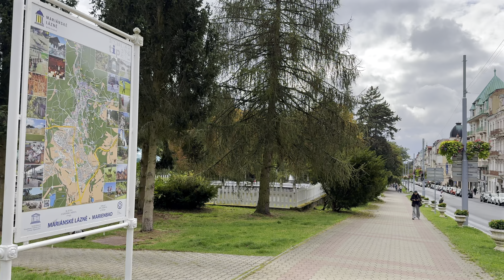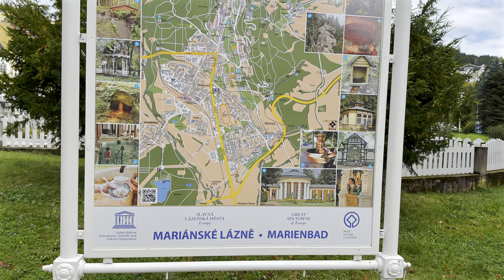Walking Tour of Czech Spa Resort Mariánské Lázně (Marienbad) UNESCO 🇨🇿 Czech Republic 4k HDR ASMR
Join me on a serene walking tour of the renowned Czech spa resort Mariánské Lázně (Marienbad) 🇨🇿. In this 4K HDR ASMR experience, we will explore this famous spa town's tranquil streets, stunning architecture, and peaceful ambience. Discover the beautiful colonnades, mineral springs, and lush green parks that have attracted visitors worldwide for centuries. Let the relaxing atmosphere of Mariánské Lázně take you on a rejuvenating journey as we stroll through this historic and picturesque resort.

Mariánské Lázně (German: Marienbad) is a town in the district of Cheb in the Karlovy Vary Region, 27 km southeast of Cheb. The city has an area of 51.78 km². It has approximately 14 thousand inhabitants. Mariánské Lázně is the youngest of the famous triangle of West Bohemian spa towns. Since 2021, it has been on the UNESCO World Heritage List with Franzensbad and Karlovy Vary under Famous Spa Towns of Europe.
        The site on which the second largest spa town in Bohemia, Mariánské Lázně, is situated today was in ancient times full of swamps and completely deserted. In 1197, the nobleman Hroznata founded a Premonstratensian monastery in the settlement of Teplá, which also administered the area of today's spa. The monks were also the first to notice a salt spring in their forests and even tried to extract salt by evaporation. This salt was later successfully sold as a laxative. Meanwhile, rumours began to circulate about the healing effects of the mineral waters, and the first sick people headed to the springs. The monastery officials then cleaned the springs and improved the path to them. However, the first attempts to establish a spa failed. The locals did not trust the baths. During the reign of Empress Maria Theresa, the mineral waters were analysed again, and the name Marienbad first appeared during this period.
     Dr. Johann Josef Nehr, the esteemed monastery doctor, played a pivotal role in establishing the spa. In 1779, he convinced the abbot and several monks to undergo the spa treatment, which proved beneficial. Despite the challenges in obtaining permits, his perseverance led to the construction of a bathhouse in 1786. Marienbad was separated as a separate village from the existing village of Úšovice in 1812, and in 1818, it was granted the status of a spa resort, largely due to Dr. Nehr's efforts.
      Marienbad was named after the first spa building built at Maria's Spring. This spring was long before called Stinking Spring because of its pungent smell, but it got its present name from the Marian image that was supposedly attached near the spring by a soldier returning from the war as a thank you for having healed his wounds there. The further development of the spa was due to the abbot of Teplá, Karel Kašpar Reitenberger, who began building spa houses and pavilions in the early 19th century.
       In 1820, the renowned German poet Johann Wolfgang Goethe graced Mariánské Lázně with his presence. His subsequent visits in 1823, where he spent his late love affair with the young noblewoman Ulrike von Levetzow, further solidified the town's place in history. Goethe's admiration for the natural conditions, encouragement of Abbot Reitenberger's construction of bathhouses, and advice to promote modern healing methods significantly boosted the town's reputation. His visits marked the beginning of a more affluent clientele visiting the spa, leaving a lasting impact on Mariánské Lázně.
       Opera composer Richard Wagner found peace and inspiration in Marienbad. He worked on two essential operas there, Lohengrin (in the summer of 1845) and The Master Singers of Nuremberg.

28th of September,  2024
Czech Republic